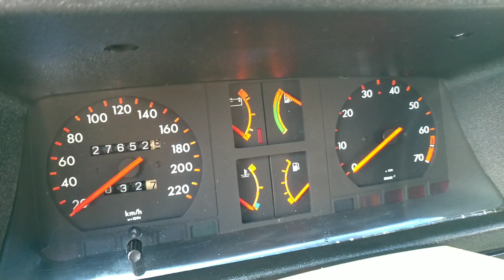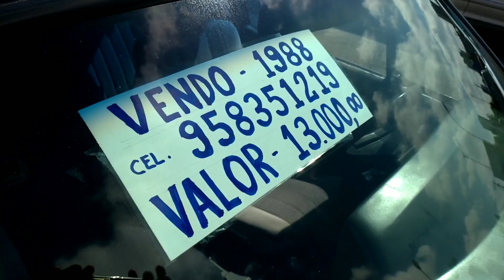A VENDA MONZA SL/E 2.0 ANO 88 UM CARRO SINGULAR ENCONTRO CARROS ANTIGOS AUTO SHOPPING BANDEIRANTES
Amigos fazemos um serviço de ajuda aos apaixonados por carros, tentando encontrar novos donos aos veículos antigos e clássicos a venda.
Logo a negociação é entre vendedor e comprador, não realizamos nenhuma intermediação, tão logo não nos cabem nenhuma responsabilidade.
Orientamos vendedores e compradores que sejam tomadas todas as medidas e procedimentos de compra e venda orientados pelos setores de segurança publica, como realização de vistorias e confecção de laudos periciais do veiculo e confirmação de pagamentos, confirmação de valores disponíveis em conta.
Nunca se empolgue só entregue seu veiculo quando confirmado o pagamento, não acredite em promessas e valores mágicos baratos de mais, sempre marque os encontros para mostrar o carro em local publico e com bastante movimento, leve um amigo ou parente, evite ir sozinho.
Ou seja sempre siga as orientações de especialistas no assumo e dos órgãos policiais
Pois uma venda ou uma compra de um carro sempre tem que ser fator de alegria para quem compra e para quem vende.
Desejamos a todos ótimas vendas